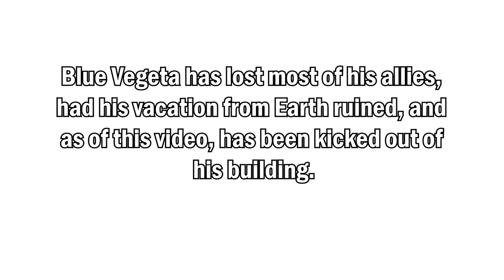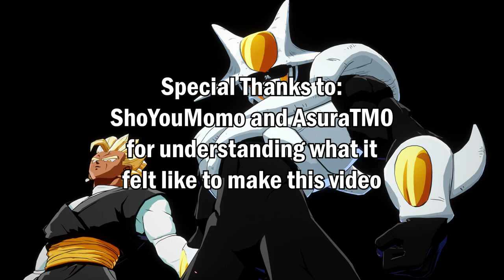Vegeta and co. face... a coffee pot?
So, after around 5 months (and a reupload), this is what I called "MAX effort."
Reupload was necessary since Premiere somehow screwed over some parts  while this vid was rendering (thank you Premiere, very cool!)
This video was supposed to be just a minute or 2 long, AND was supposed to come out 3 months ago, but... yeah. It is what it is.
If I made this vid feel short, then I did my job.

The homie who was puttin in work for his 200 subs AND one of the people pushing me to get this vid done:

The guy who is the reason the other guy said "That's an awfully hot coffee pot":

Music
Story 4 - Dragon Ball Z Extreme Butoden OST
situazione difficile by Yugo Kanno
Mystic Gohan Theme Trap Remix by MannieFresh225
Showdown at Hollow Bastion - Kingdom Hearts 2 OST
BL_56 aka Tensa Zangetsu's Theme - Bleach OST